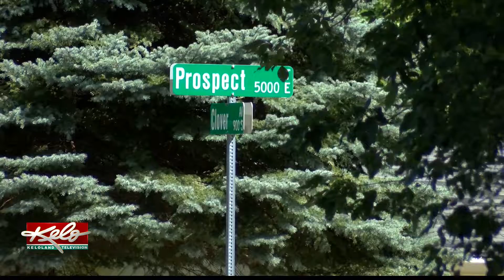Police: Man facing multiple charges after stealing a vehicle